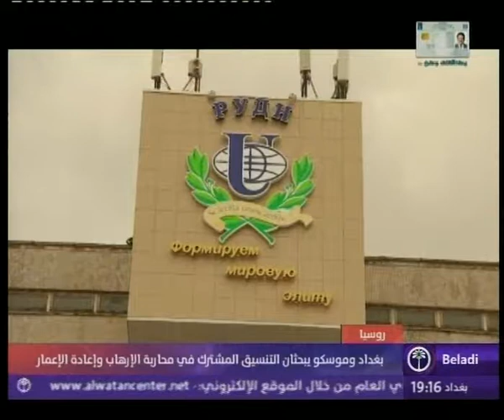نشرة السابعة مساءاً 27 2 2018